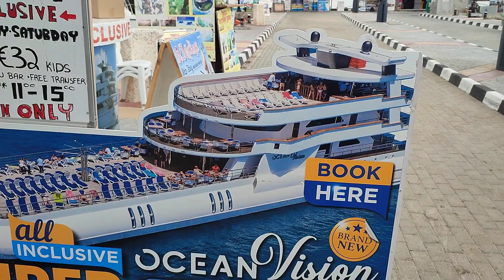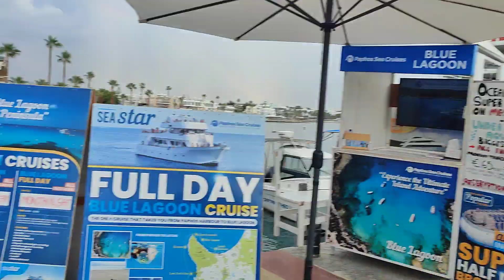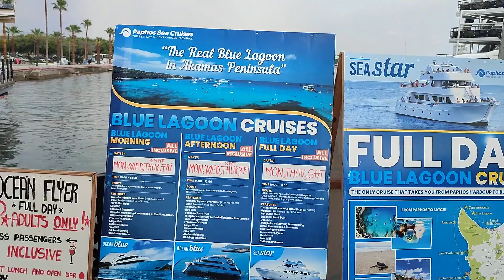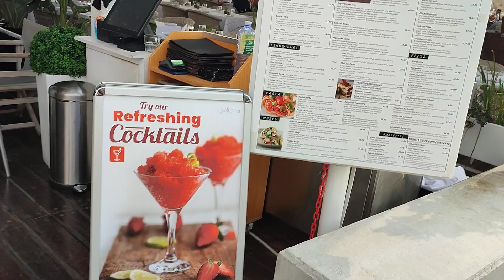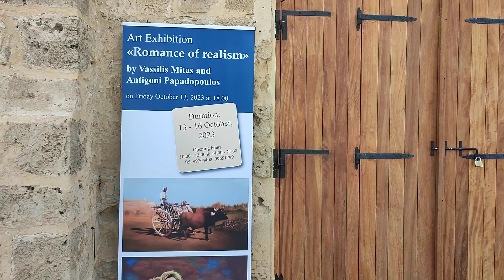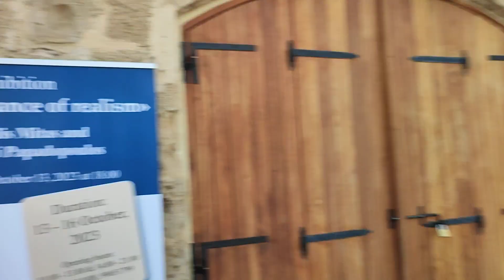Paphos Harbour an October Afternoon Adventure.. Kato Paphos Harbour Cyprus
In this little episode of Marika & Me, we take you with us for a Paphos Harbour mini adventure, will it rain.. we show you what is going on in the harbour on an October Afternoon.. so if you like what you see, why not click the like and then subscribe, and come and join us for some more of our madness, and if you would like to support the channel, why not click through to our about page and press the Buy Me a Coffee ☕ Icon and let us know, or join us as a Superstar member on a monthly basis for only 10 Euro's per month, thanks very much for your kindness and your support ❤️..